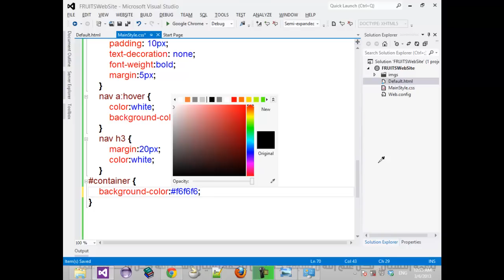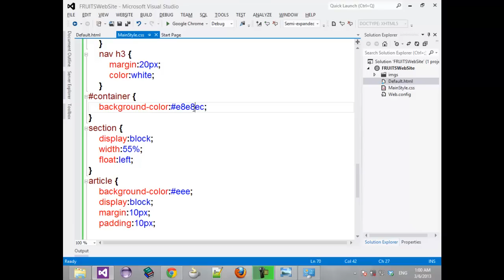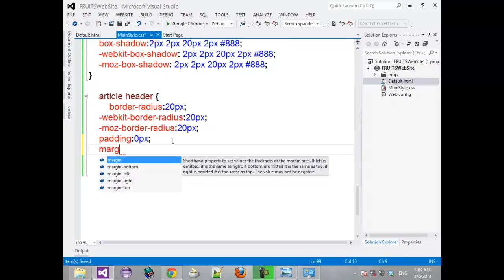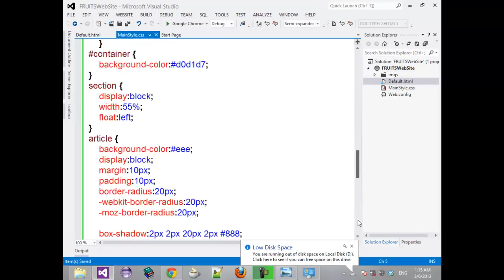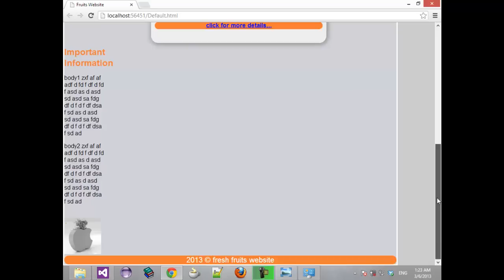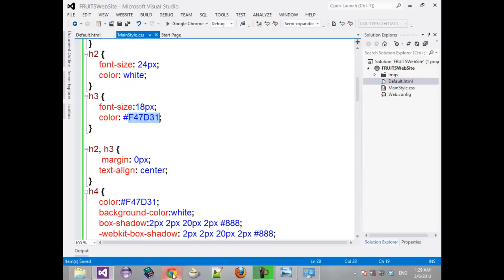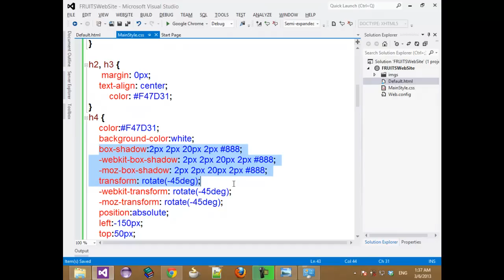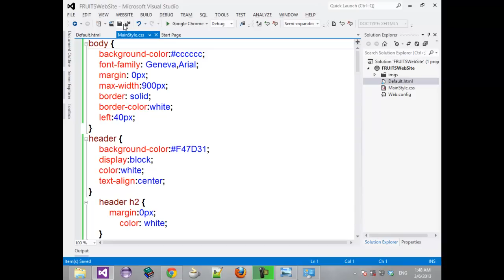4-Web3-Create Style Sheet to Design Home Page Part 2